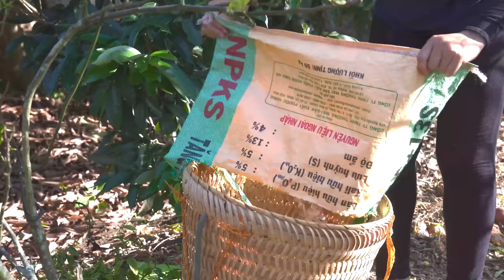Harvesting longan , Spiny Cucumber to the market to sell Lucia Daily Life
Longan, a specialty fruit of my homeland. Today I will harvest this fruit and bring it to the market to sell. Everyone please follow and support me.